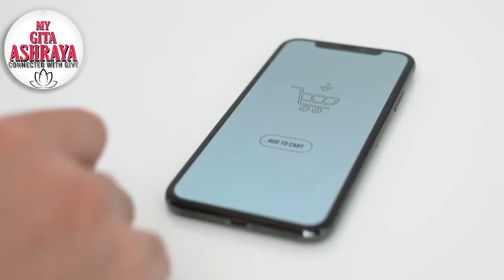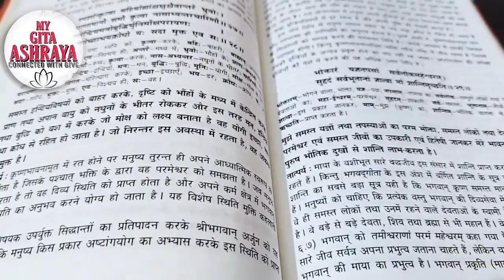भगवान होने का PROOF कुछ नहीं है क्या😂 SHRI VRINDAVAN CHANDRA DAS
A golden opportunity to come closer to Lord Shri Krishna

Install the GIVE Gita App now and start your spiritual progress

- भगवान श्री कृष्ण के समीप जाने का सुनहरा अवसर

GIVE Gita App तुरंत install करें और आध्यात्मिक प्रगति की शुरुआत करें

Use this link to join Daily Morning Srimad Bhagavatam Class at 7 AM 1ST

Hare Krsna, Hare Krsna, Krsna Krsna, Hare Hare Hare Rama Hare Rama Rama Rama Hare Hare